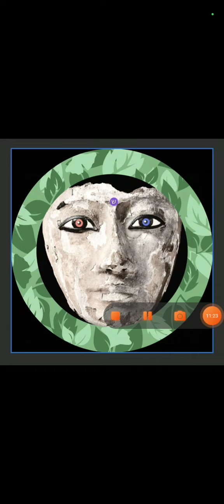313: To Stand as Pharaoh (Standing Meditation Posture)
My story - Her story - Our story: The Goddess of Blue Bell Hill and related topics. I am a student in the tradition of Franz Bardon's Initiation into Hermetics. I am a nomad. I examine magic/occult philosophy in general. I am Broderick Wallace. I keep secrecy in matters as the tradition dictates but offer here a portion of my experience to those with ears to hear and eyes to see: Genuine seekers on the Perennial Path.

WM ‎ש‎